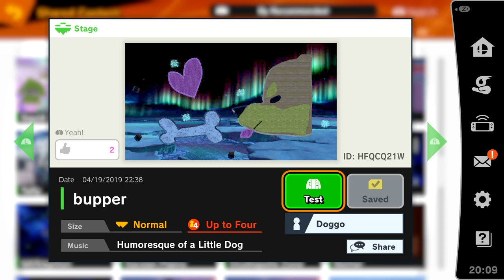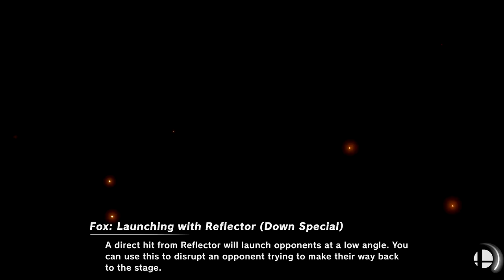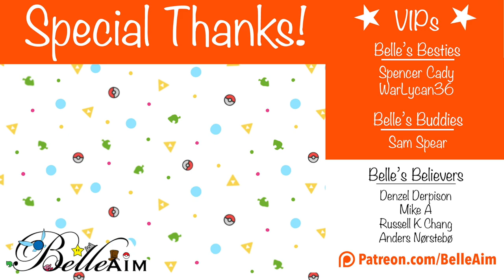Super Smash Ultimate Classic Co-op with BelleAim and Derrick: Duck Hunt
Join BelleAim and special guest, Derrick Bitner from Good Vibes Gaming, in   Duck Hunt's Classic Mode! Stay till the end to see a Dogs v Cats battle in a custom stage.
bupper Stage ID: HFQCQ21W
Created by: Doggo

If you enjoyed, be sure to let us know with comments, subs, and likes! Let's get Derrick back again for another episode!

Also, if there's a Super Smash Ultimate Mashup you'd like to see, please post in the comments, we may choose it for the next bonus :D